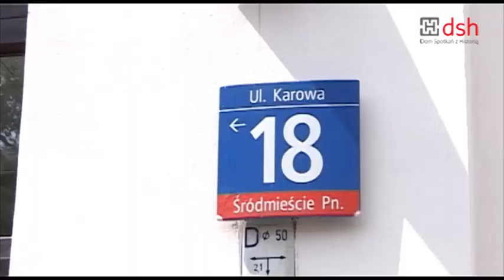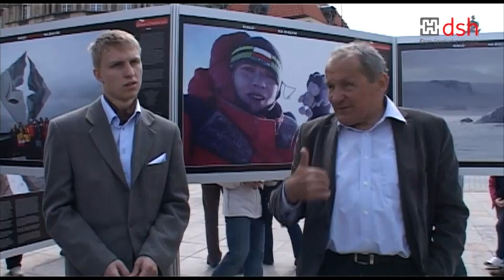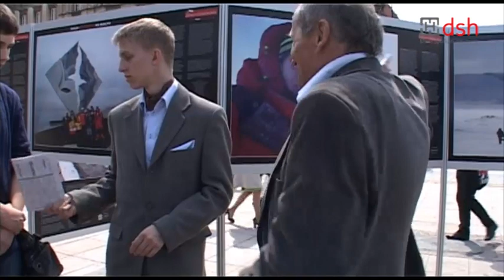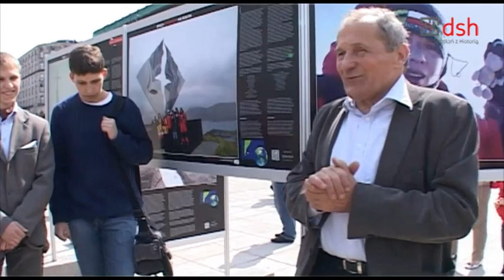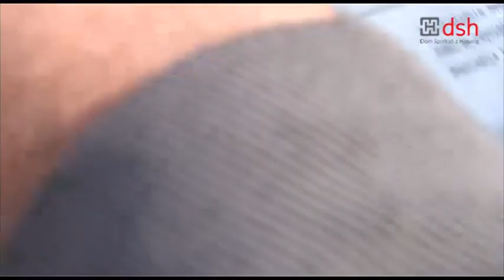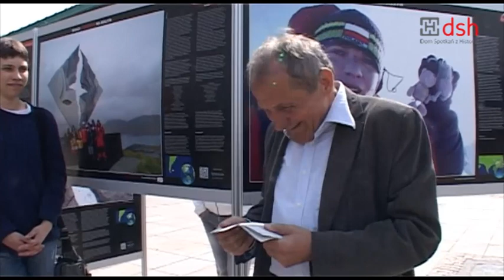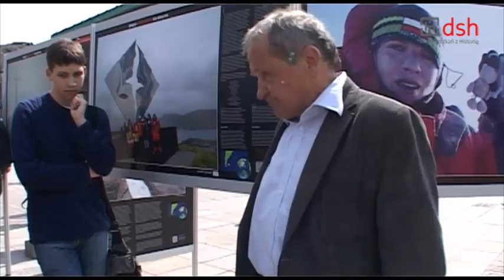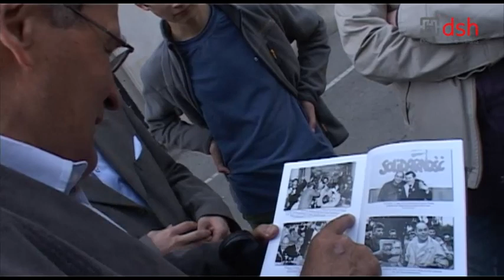Spacer śladami "Solidarności". Oprowadza Henryk Wujec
Znany opozycjonista oprowadza po miejscach w Warszawie, związanych z działalnością "Solidarności". Wspomina działaczy, przywołuje ważne wydarzenia i atmosferę lat osiemdziesiątych. Uczestnicy spacerują po Krakowskim Przedmieściu, Karowej, Placu Piłsudskiego.